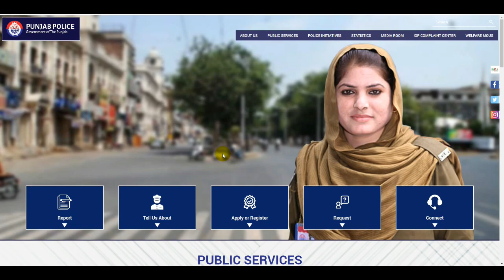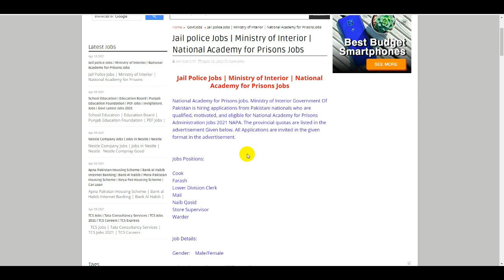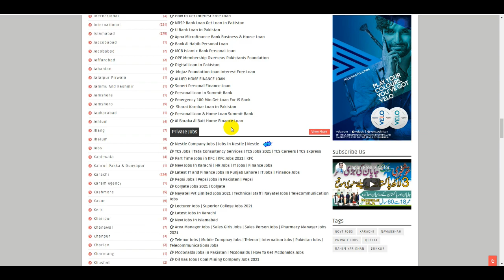Jail Police Ministry of Interior Jobs 2021 | Govt Jobs | Jobs in Punjab Police Jobs | Say Job City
How to Apply TCS Jobs | Tata Consultancy Services | TCS Careers | TCS | New Jobs | Online Apply TCS

Latest Govt Jobs 2021 | LWMC Jobs | Jail Police Jobs | NAB Jobs | Patwari Jobs | Session Courts Jobs

Part Time Jobs KFC | Latest KFC Jobs in Pakistan | KFC Jobs | How To Online Apply KFC Jobs | Job KFC

Rescue Jobs 2021 | Pakistan Air Force Jobs | PAF 1122 Rescue Jobs 2021 | Govt Jobs in Pak Air Force

JTS Jobs 2021 | Joint Testing Services JTS Jobs 2021 | How to Fill JTS Application Form Pakistan